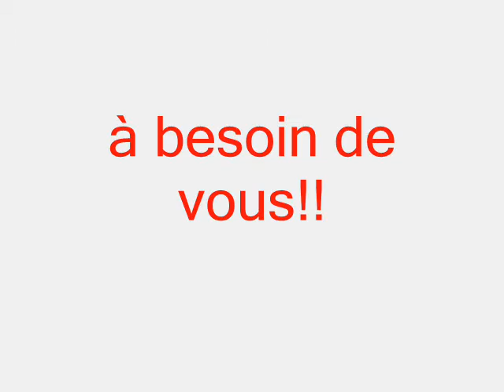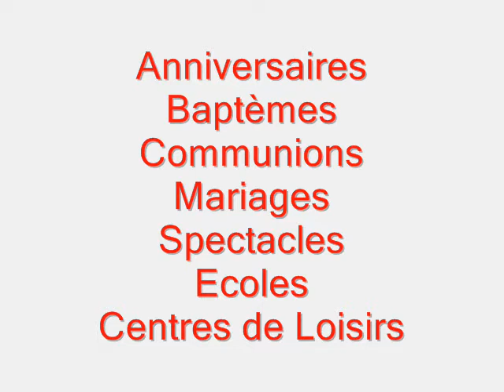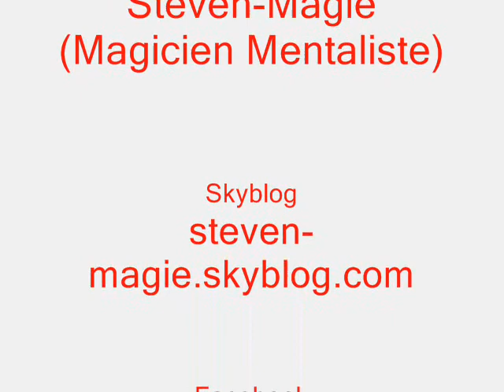Steven Magie Promotion Spectacles 2 (pub)